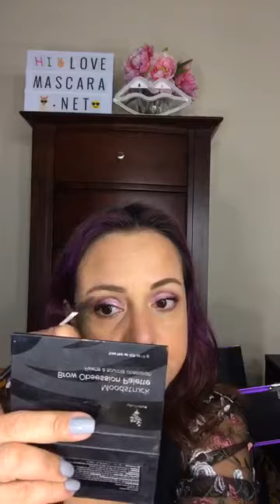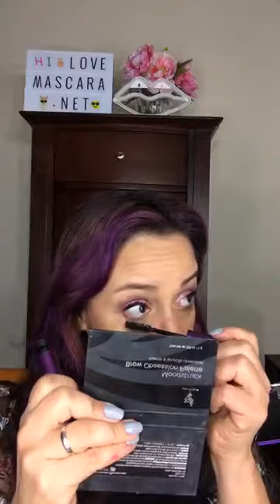Maquillaje paso a paso look de noche, look de fiesta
maquillaje para fiesta, maquillaje de noche, maquillaje paso a paso, sombras de maquillaje paso a paso, maquillaje de fiesta, luce bella estas fiestas decembrinas, maquillaje para fiestas, maquillaje natural, maquillaje para verte mas joven, pasos para maquillarte, como durar maquillada todo el dia, tutorial de maquillaje para fiesta, video de maquillaje paso a paso.